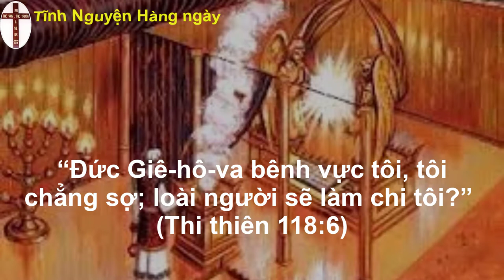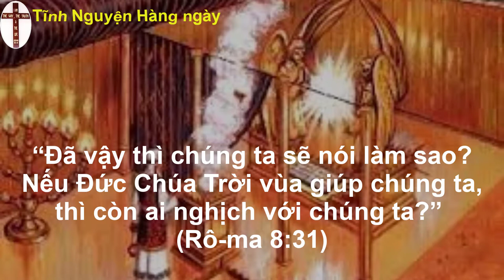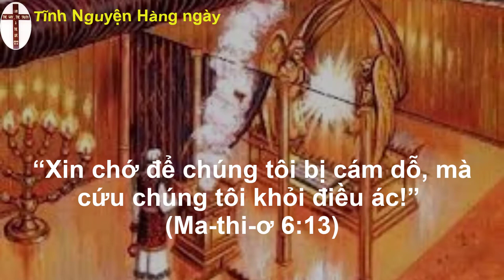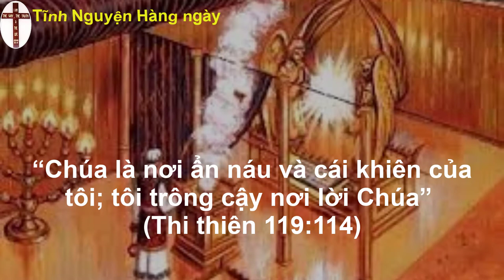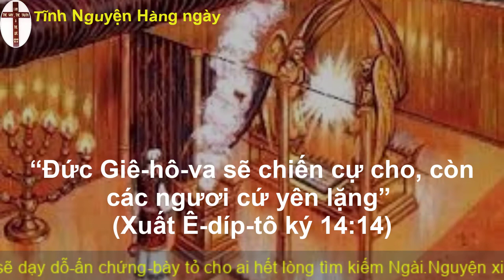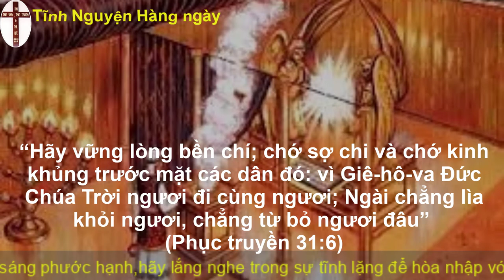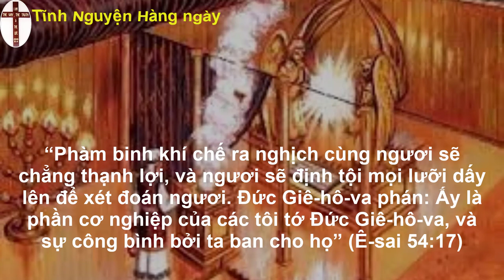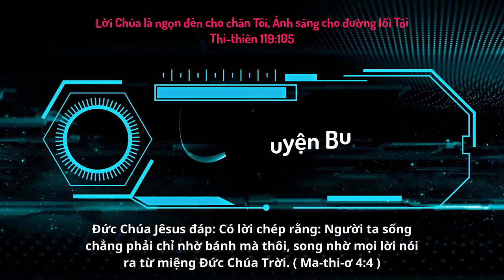Oneway Radio | Tĩnh Nguyện Hằng Ngày 05/01/2023